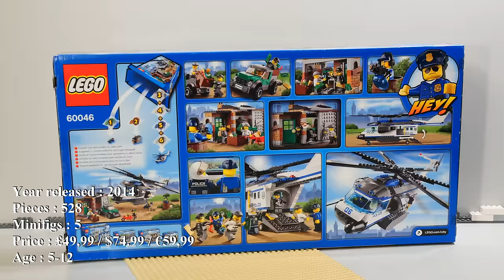Police helicopter surveillance - LEGO City 60046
Stop motion video with police helicopter surveillance, robbers, pickup truck and robbers house. All this in a short crime hideout lego story :) - LEGO City set 60046